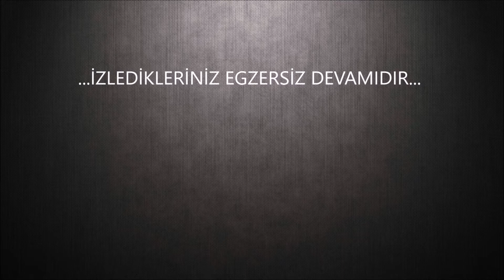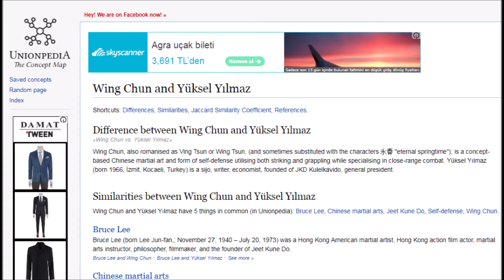DEPARLI KOŞU & LEG STRETCHING (JKD-260)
Sifu ÖZCAN YILMAZ & Jeet Kune Do KULELKAVİDO